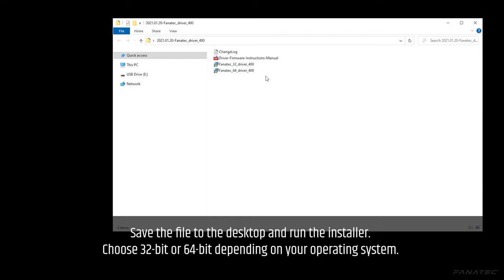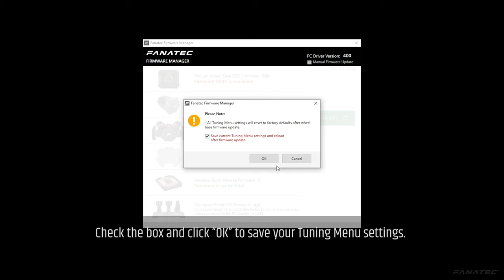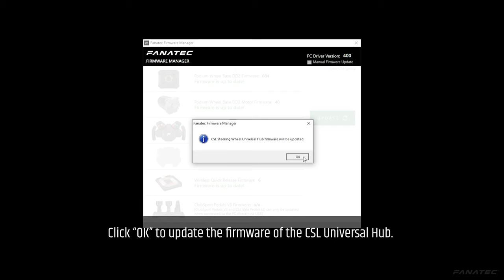CSL Universal Hub Unboxing & Video Guide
00:00 Intro
00:43 Attaching a wheel rim
01:59 Attaching steering wheel to base
02:18 Driver download and installation
04:18 Platform/compatibility modes
04:29 Centre calibration
04:45 Shifter calibration
05:05 Tuning Menu
05:27 Detaching the steering wheel
05:37 Replacing the Simplified Quick Release Adapter

Video Manual for the CSL Universal Hub. This video is intended to be an additional resource, not a substitute for the quick guide, which can be found in the Downloads tab of the product page. For further information about these products or any of our sim racing hardware,

This video is intended to be an additional resource, not a substitute for the Quick Guide, which can be found in the Downloads tab of the product page. For further information about these products or any of our sim racing hardware,